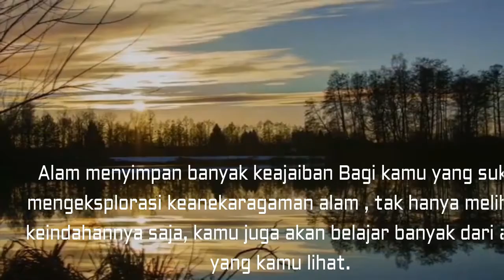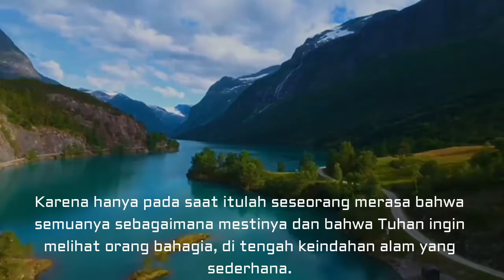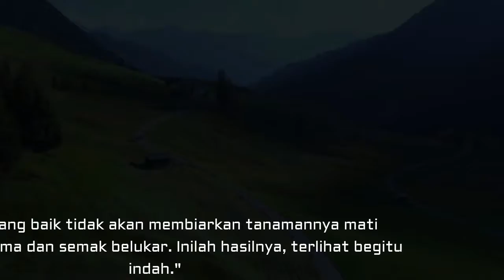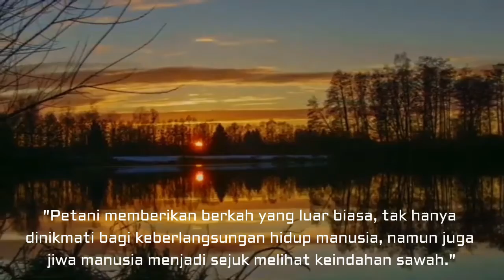Pemandangan Sawah Yang Indah Bikin Hati Sejuk | No Copyright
Persawahan yang melintang luas membuat suasana hati menjadi tenang.,Melihat sawah, aku teringat akan perjuangan para petani dalam menanam dan pemanennya. Kemudian hasilnya akan dinikmati orang oleh banyak orang..